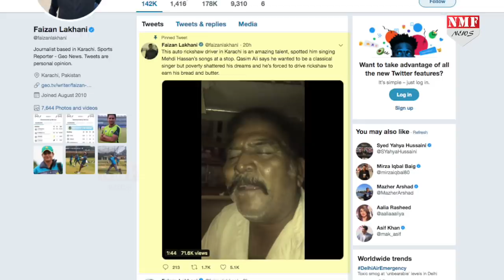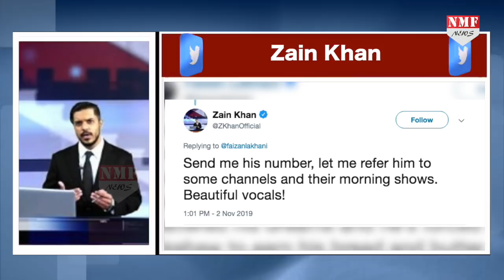Mehandi Hasan की गजल गाकर हिट हो गया पाकिस्तान का ऑटो ड्राइवर !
रानू मंडल की तरह ही पाकिस्तान के कराची शहर की गलियों में भी एक मदहोश कर देने वाली आवाज आजकल धूम मचा रही है !